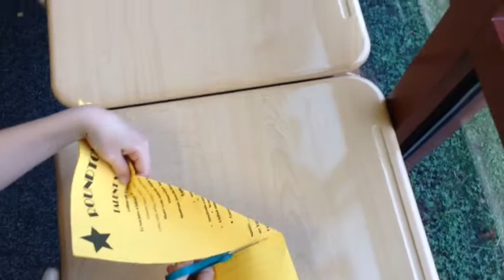Origami Spaceball Monster